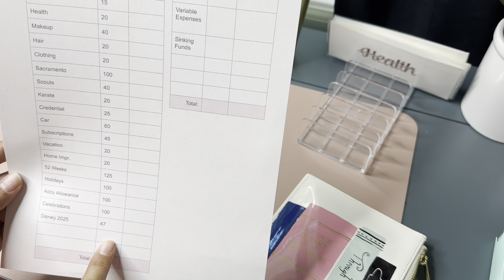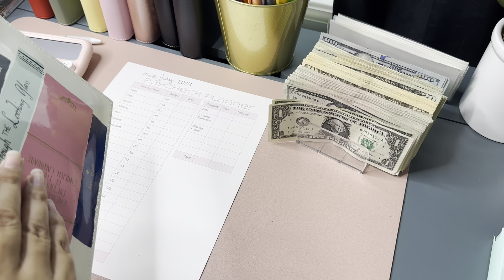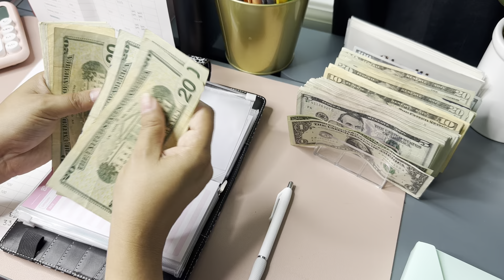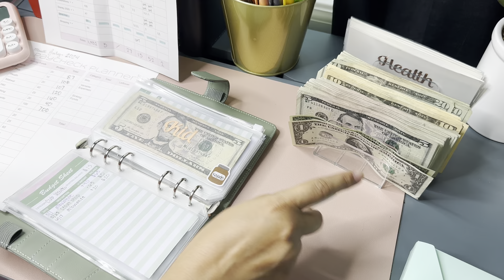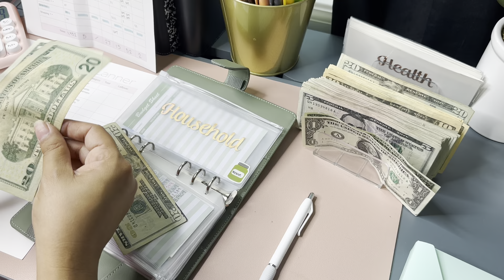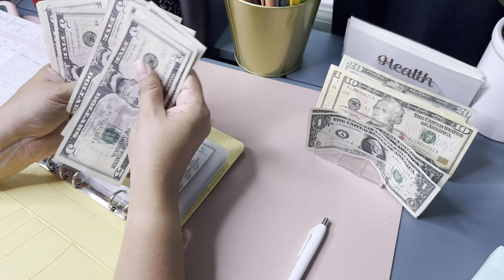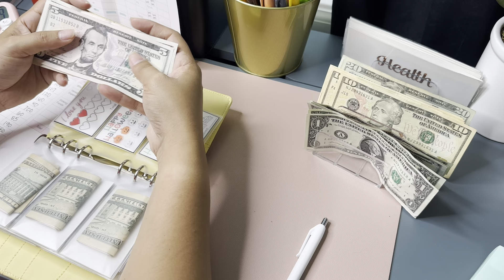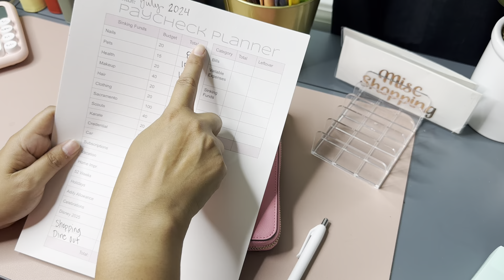July Envelope Stuffing ~ Teacher Income $1452 💕💕👩🏻‍🏫📚